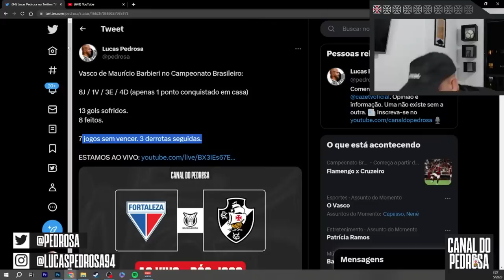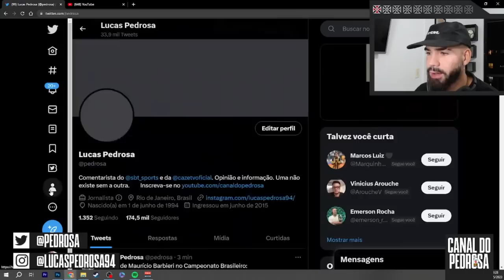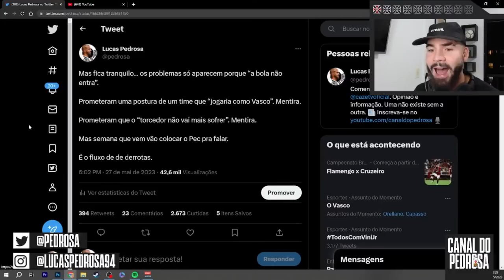"NINGUÉM BOTA A CARA" | PEDROSA COMENTA SITUAÇÃO DO VASCO | CORTES DO PEDROSA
Quer ser um patrocinador do canal e ter sua propaganda em todos os vídeos do CanaldoPedrosa?